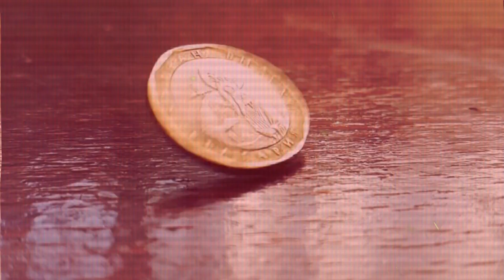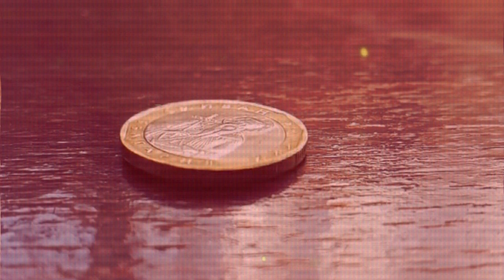Historias de terror para no dormir 2 - La Dama De Rojo (Relatos De Vampiros)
Historias de terror para no dormir. La Dama De Rojo - Relatos De Terror De Vampiros. Éste relato de terror vampiros atrapará tu atención desde el comienzo de la historia, hasta los últimos segundos del vídeos.

La Dama De Rojo , UNA MUJER VAMPIRESA, la misteriosa joven.

Un relato de terror narrado en español. Podría decir que éste relato sobre vampiros, ocupa el primer lugar en mi lista de relatos e historias de miedo favoritas.

👉 Más relatos cortos de terror